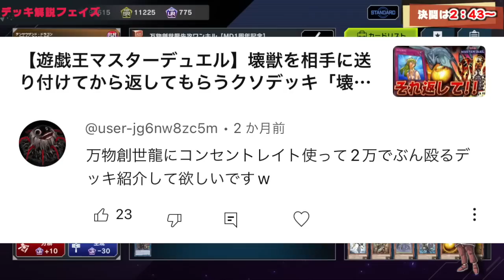【祝1周年】遊戯王マスターデュエル1周年記念を"万物創世龍"で祝う【遊戯王マスターデュエル】【Yu-Gi-Oh! Master Duel】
祝1周年
マスターデュエルリリース1周年記念を
"万物創世龍"を使って祝ってみた

本日はMD公式による
『1周年記念メンテナンス』があります。
楽しみですね(白目)

メンバー登録はこちら

コメントに関するお願い

実況に使っている機材

▼イヤホン

▼キーボード

▼webカメラ

デュエルリンクスおすすめ動画

✅使用楽曲
　　など